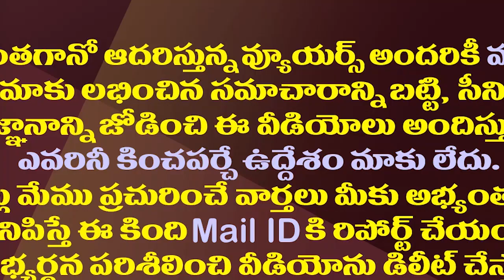జగన్ కు జనం మద్దతు ఏ స్థాయిలో అంటే..?| Mega People Survey Reveals Huge Support For CM YS Jagan